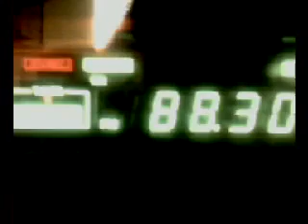88 3Mhz HRT1 Borinci 3KW, mesto prijema Kragujevac Bresnica